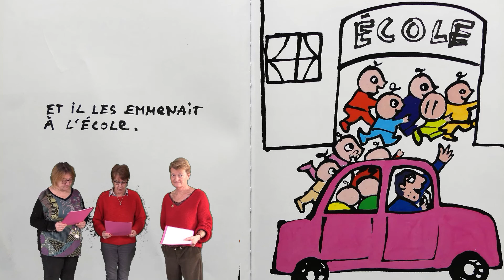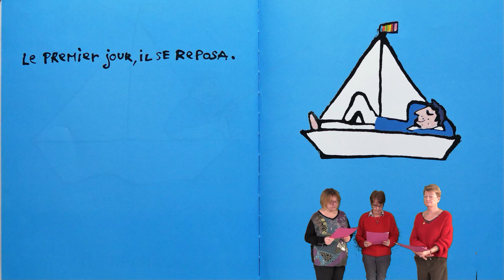Le papa qui avait 10 enfants